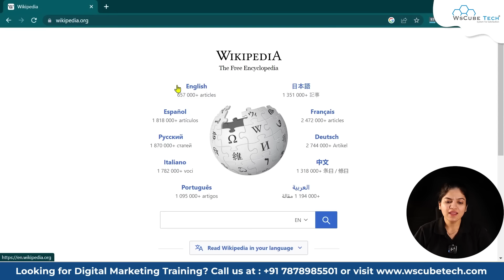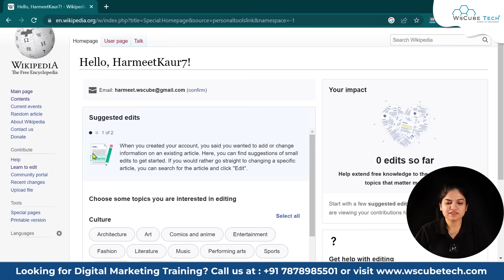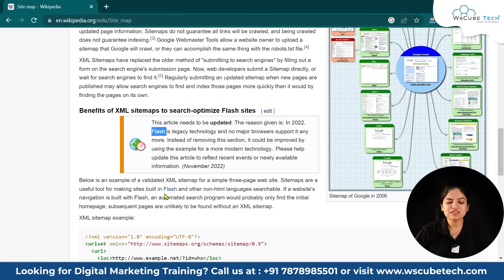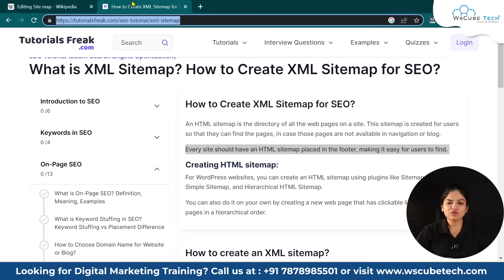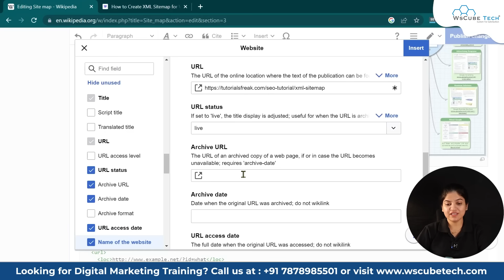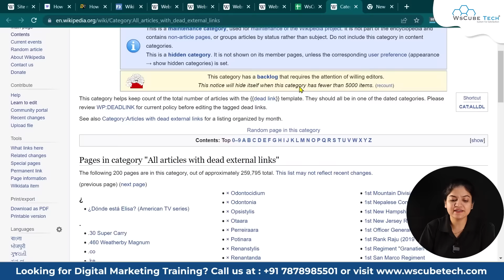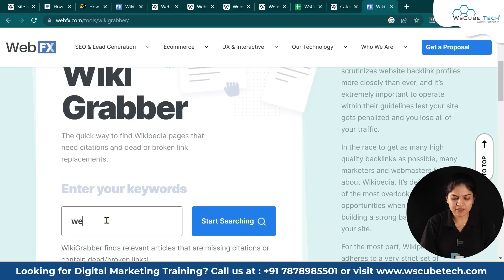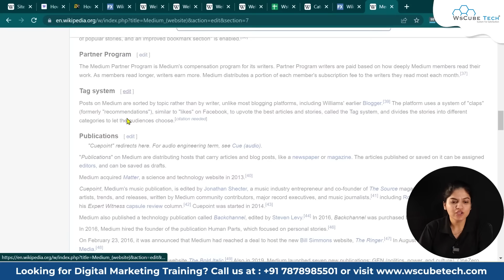Get More FREE Traffic From WikiPedia (Powerful Backlink) 😮🔥